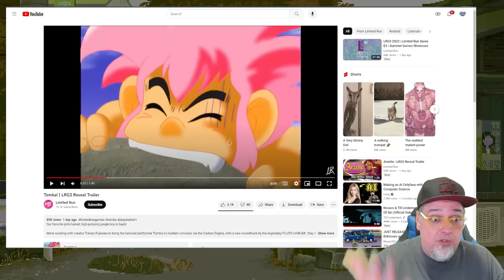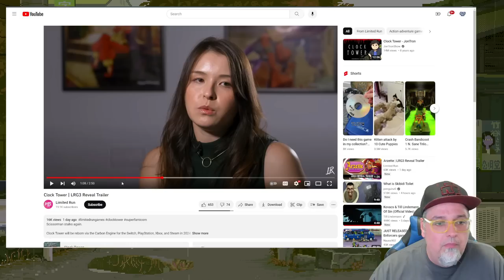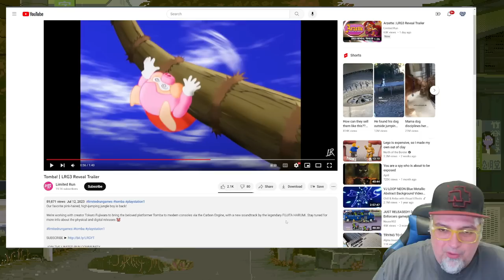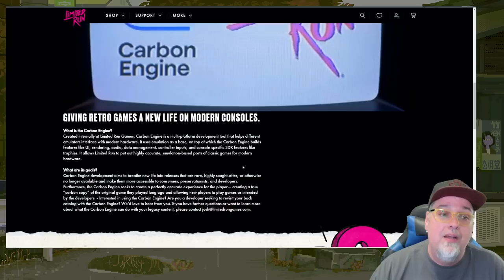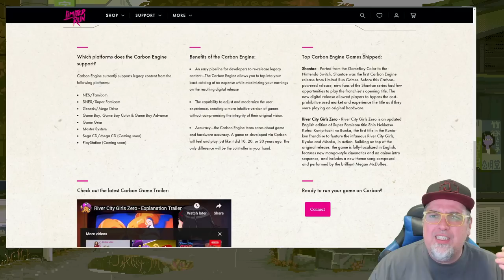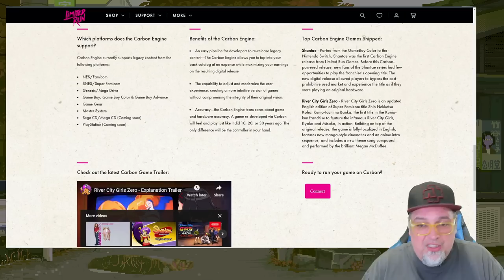This Is ACTUALLY Happening? Tomba & Clock Tower Coming To Switch?!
PlayStation Classic Tomba! coming to Switch, Xbox & PlayStation 5? Also the Super Famicom original Clock Tower is getting a rerelease?!

Preorder Double Dragon Gaiden Physical Copy